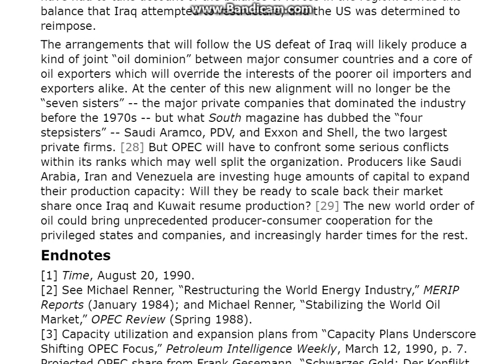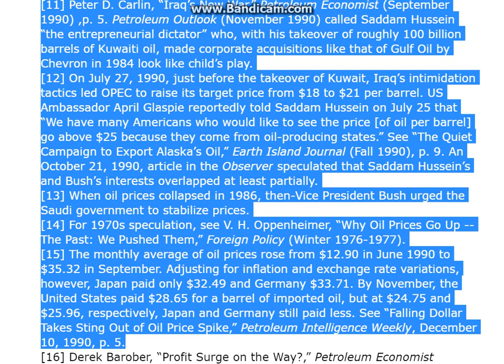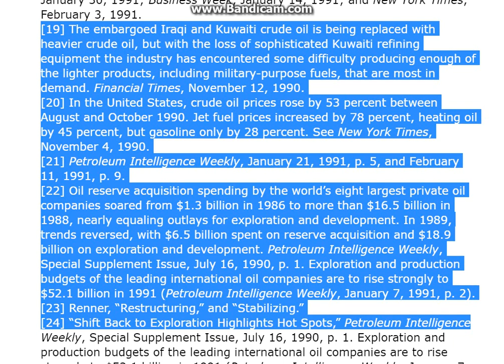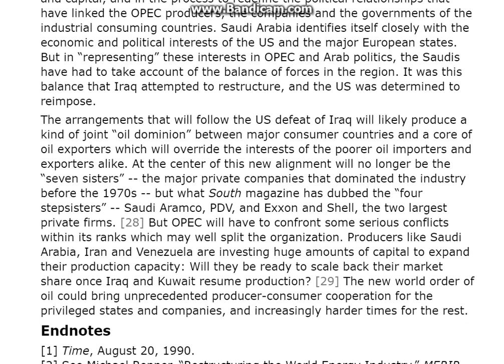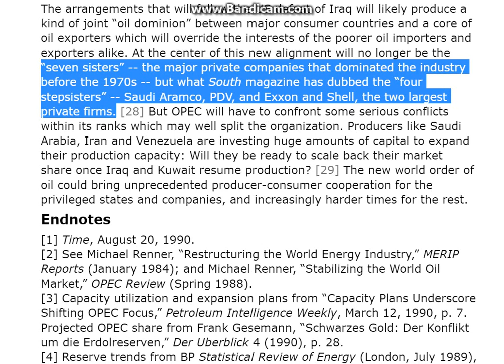Gulf War And "The Four Sisters" Of Oil???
Gulf War And "The Four Sisters" Of Oil??? All works by 1who gotaway are Artistic Comedy Pieces and or an Opinion